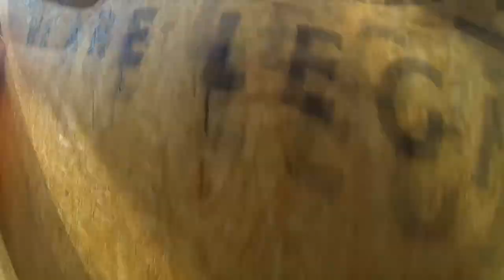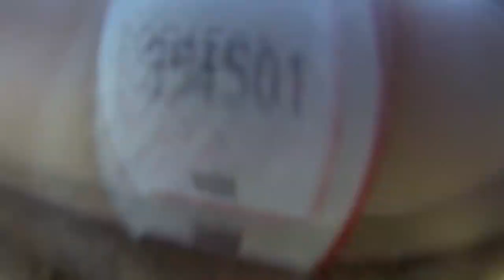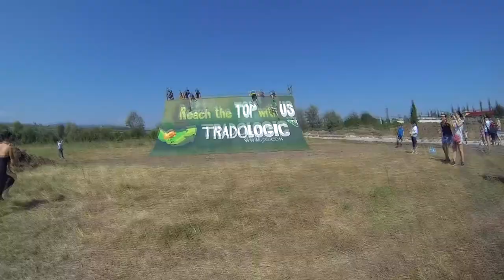Legion Run 2014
The legion Run from my prespective